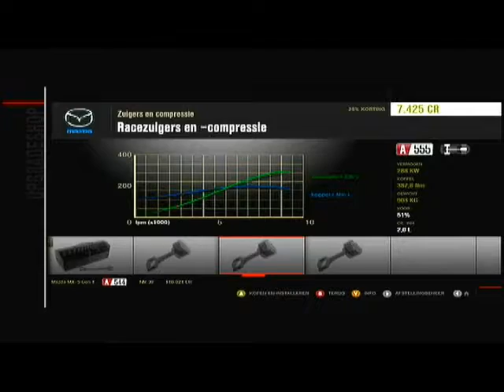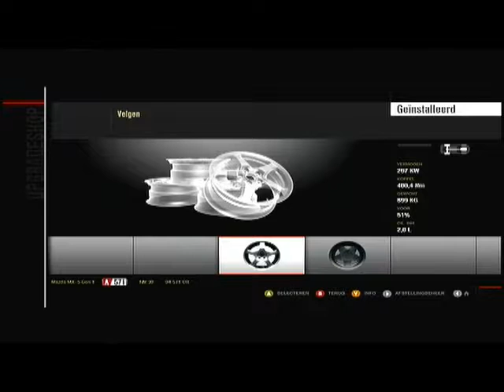Drift Maniacs Drift Build mazda Mx5 miata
building drift car